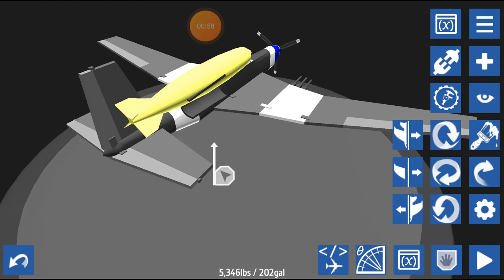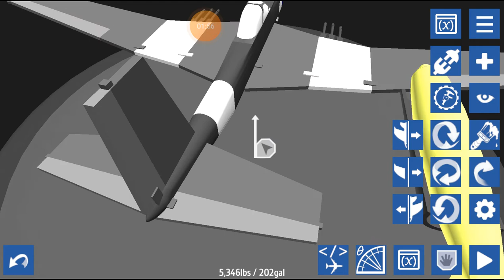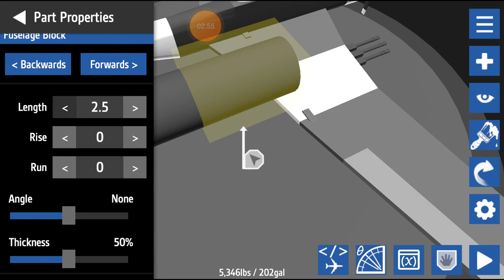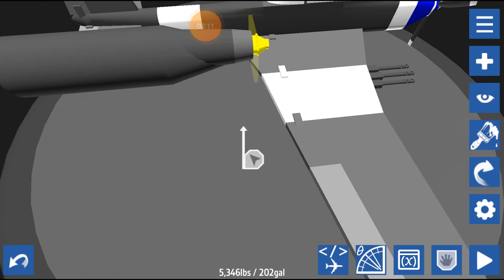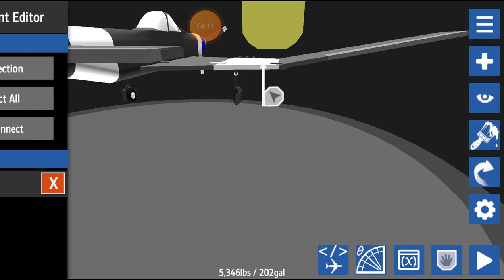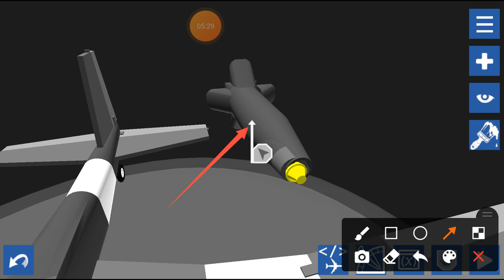how to make a customized bomb in simpleplanes using XML Editor 2.0